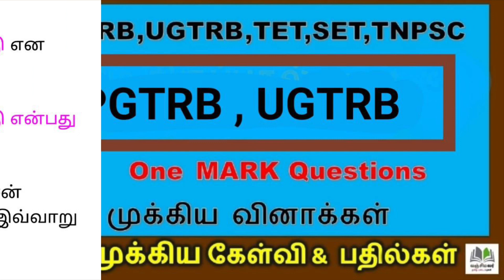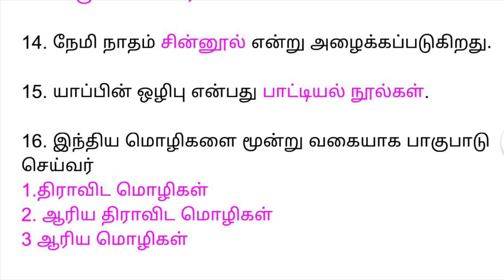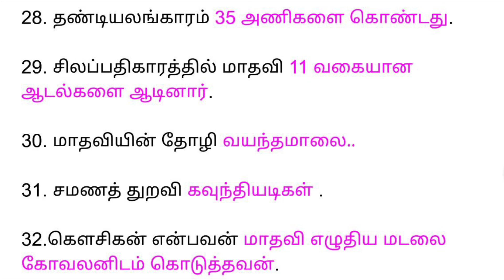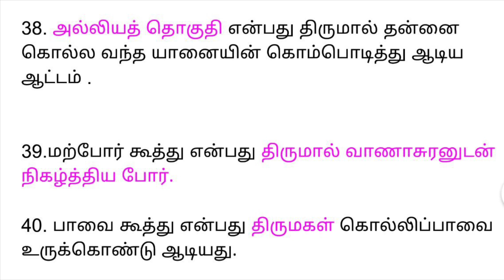TRB 2023 Tamil important questions and answers |TRB Exams Tamil Questions and answers | PG TRB